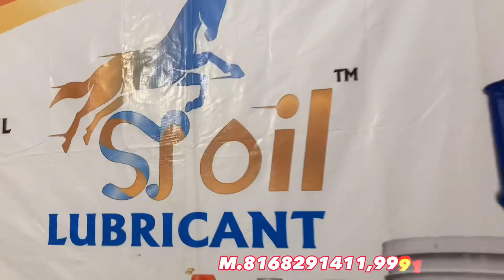मात्र 15 हजार लगाए महीने का 1 लाख कमाए | Car, Bike, truck, engine oil Business अपने घर से शुरू करे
अपने Shop का video बनवाने ke लिए सम्पर्क karen 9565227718

Shop Details:-

Company Name:- SJ lubricant company

   Full address:- opposite Nangloi metro station  Taneja complex first floor